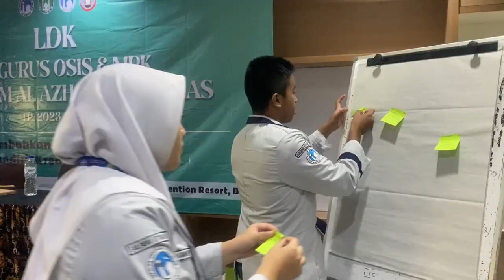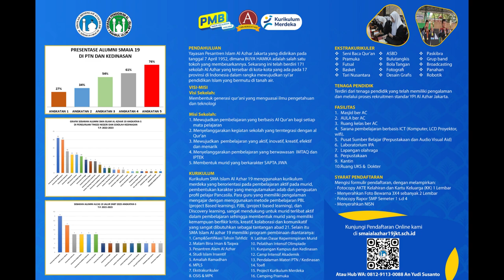LDK MPK OSIS 2023 SMA ISLAM AL AZHAR 19